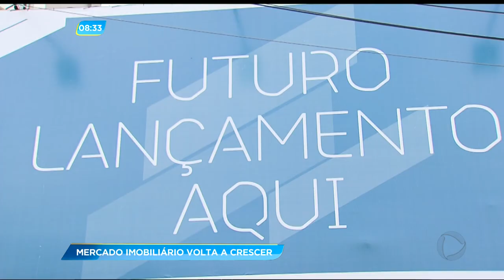GA - Mercado imobiliário volta a crescer - 24-11-2017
Com a retomada do crescimento do mercado imobiliário investir em uma imóvel novo pode ser um bom negócio. A diferença de preço de um apartamento novo para um antigo pode ser de apenas vinte por cento.